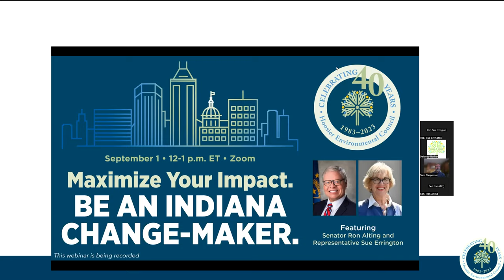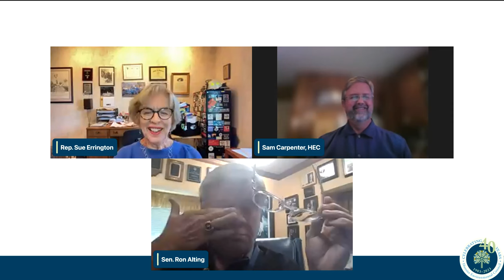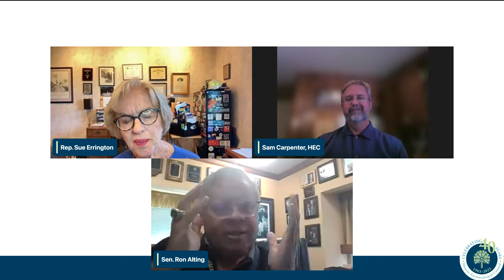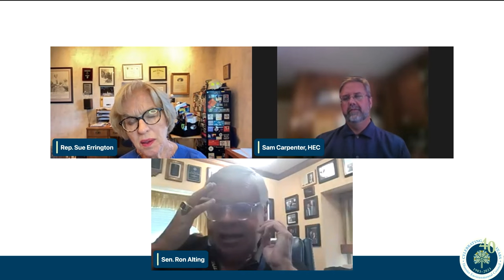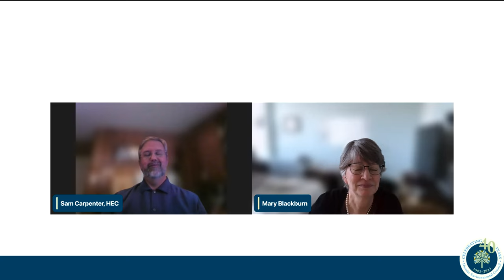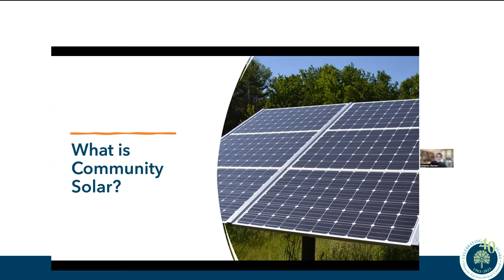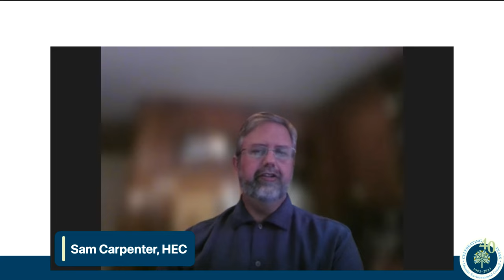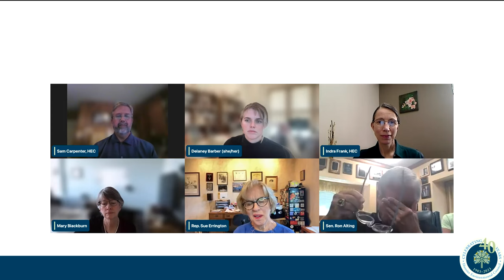Maximize Your Impact. Be an Indiana Change-Maker.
The Hoosier Environmental Council works to promote strong environmental policies and practices and improve quality of life for all Hoosiers. This webinar, "Maximize Your Impact. Be an Indiana Change-Maker," shares tips for being an effective advocate for the issues you care about most. You'll hear from Indiana State Senator Ron Alting (R-Lafayette), Indiana State Representative Sue Errington (D-Munice), advocate and HEC Volunteer Mary Blackburn, and HEC staff. While this workshop information will be helpful no matter your cause, we focus on how to be an effective advocate for two of our top legislative priorities: wetland protection and the need to local community solar.